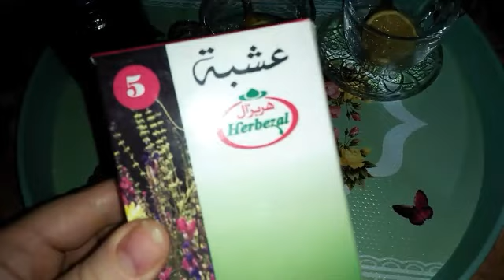عادت حليمة لعادتها القديمة😂 اروز بلجمبري.خبز هندي.والعشبةلجبتلي الشفاءمضمونة100/100